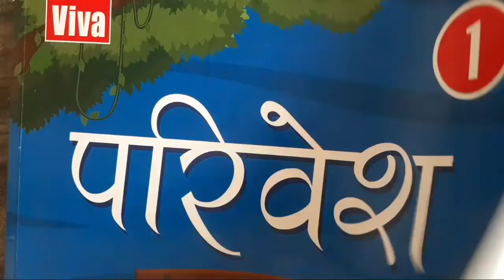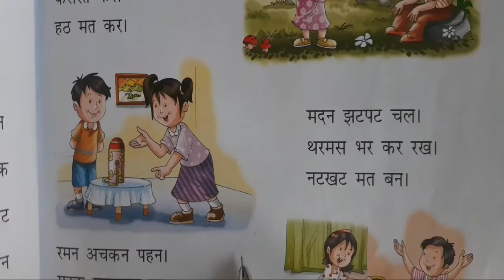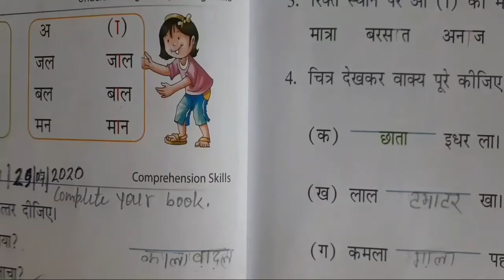कक्षा 1 हिन्दी